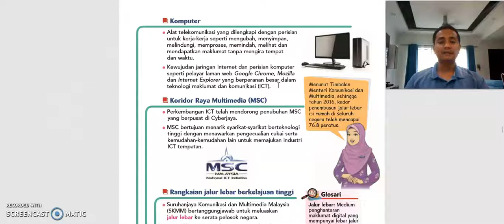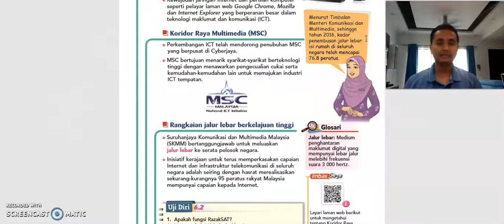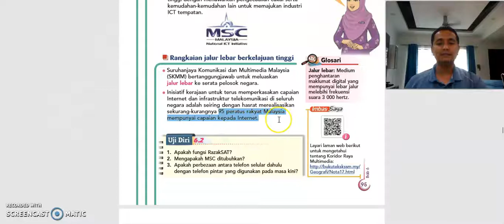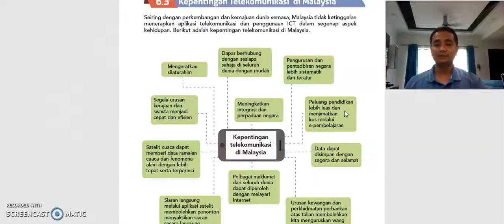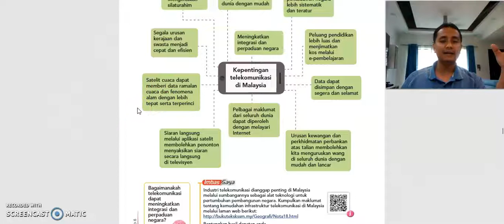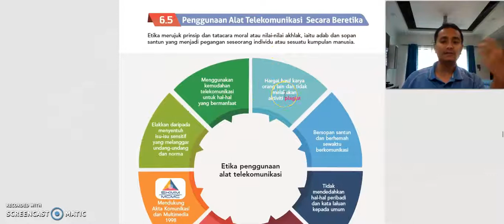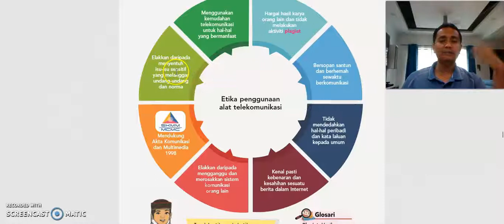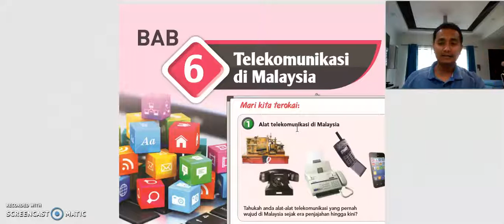Geografi Bab 6 Tingkatan 2 - Telekomunikasi 2